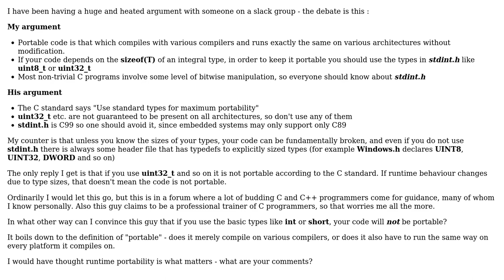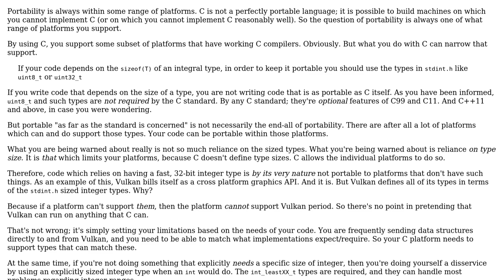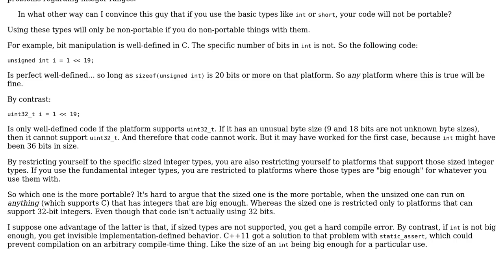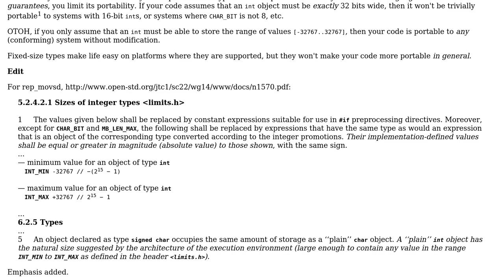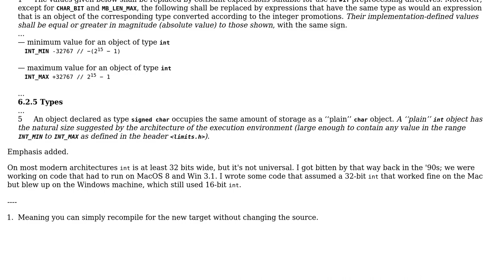Software Engineering: Definition of portable C (5 Solutions!!)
Software Engineering: Definition of portable C

With thanks & praise to God, and with thanks to the many people who have made this project possible! | Content (except music & images) licensed under CC BY-SA | Music | Images & others | With thanks to user txtechhelp user rep_movsd user Nicol Bolas user Nathan Cooper user John Bode user Greg Kemnitz and the Stack Exchange Network Trademarks are property of their respective owners. You are responsible for your own actions.